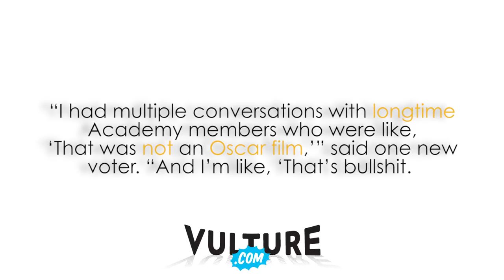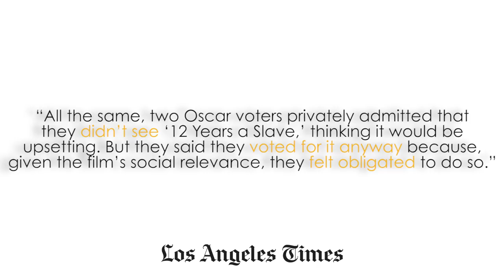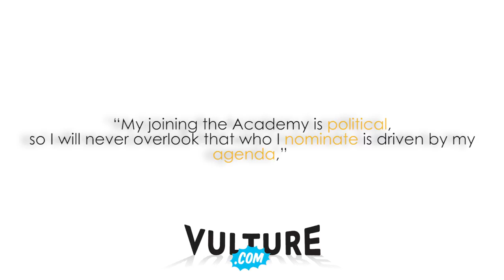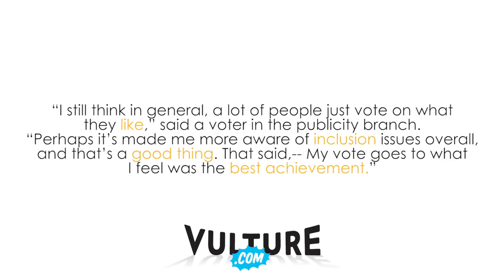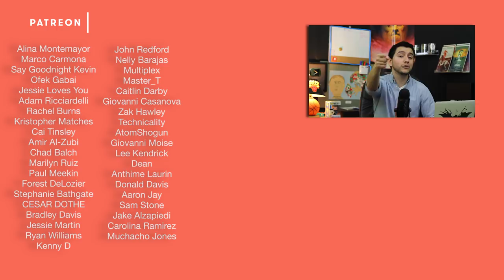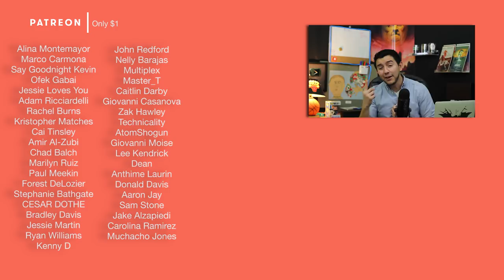How The Oscars Manipulate Best Pictures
A look at the Oscars and the shape of them.

In this video I:
-explain how the Academy votes on the Oscars
-expose the masterpiece I created back in 3rd grade

THE SHAPE OF WATER (BEST PICTURE):
At a top secret research facility in the 1960s, a lonely janitor forms a unique relationship with an amphibious creature that is being held in captivity.
Writers: Guillermo del Toro (screenplay by), Vanessa Taylor (screenplay by)
Stars: Sally Hawkins, Octavia Spencer, Michael Shannon
-SOURCES-

► Footage: The Shape of Water | The 90th Academy Awards | Brigsby Bear
► Interviews:

► Images:The Oscars | The Shape of Water | The Three Amigos: Alejandro Gonzalez Innaritu, Guillermo del Toro, Alfonso Cuaron | Brigsby Bear | DVD | BluRay | Rugrats VHS | LazerDisc | Academy Awards | Vulture | The LA Times | Avengers After Credits |
► Fanart: Benji Campbell’s Art Blog (Shape of Water) | ClaudiaVarosio (Moonlight) | Edgarascensao (Spotlight) | Hunter Langston (Spotlight) | Ryan O'Nan (Birdman) | Chungkung (birdman) | ThaeArt (12 Years) | Mondo (Get Out) | Edgar Ascensão (Get Out) | Jay Shaw (getout 2) | @ExplosionSandia (Shape of Water THUMBNAIL)